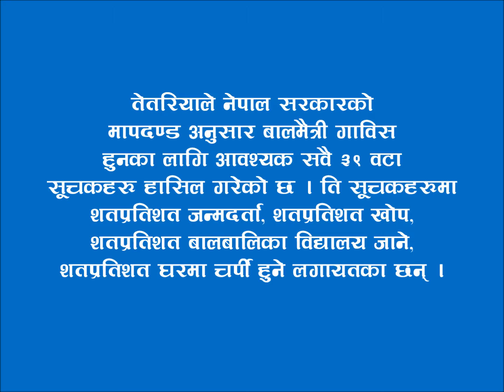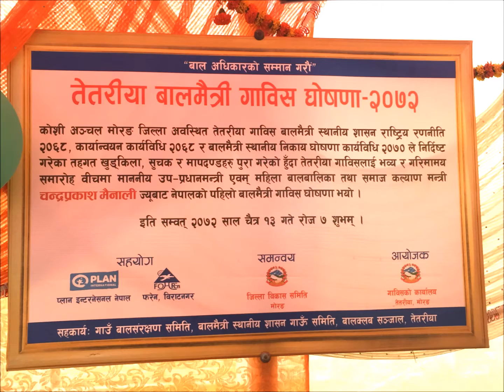Child Friendly Village Declaration Ceremony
Tetariya Village Development Committee (VDC) of Morang District has become the first Child Friendly Village in Nepal. Tetariya is one of the working villages of Plan International Nepal and has been supporting communities since 2006. The video (Nepali version) presents the event where children, their families, community members, the minister, government officials, social leader and media gathered and celebrated during the declaration ceremony that was held on 26 March 2016.